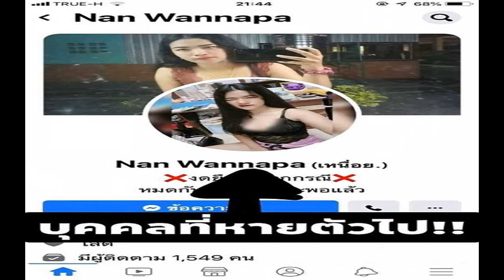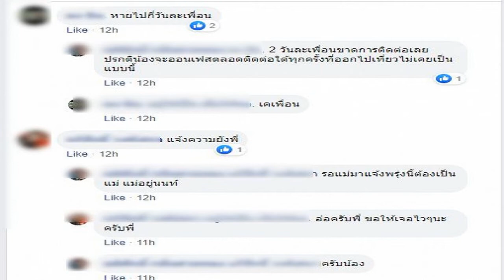พี่ชายทนไม่ไหว ประกาศถึงชายที่เอาตัวน้องสาวไป